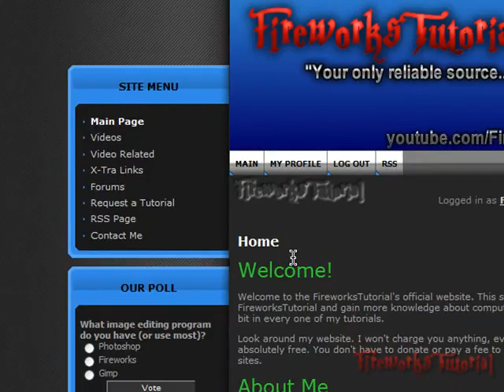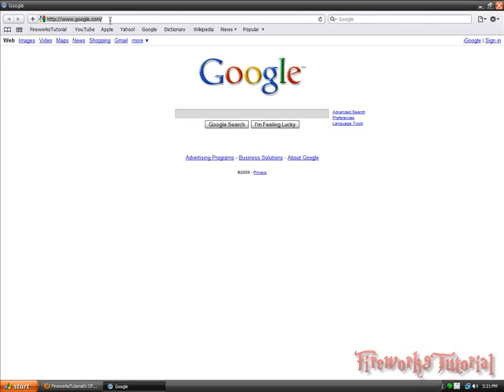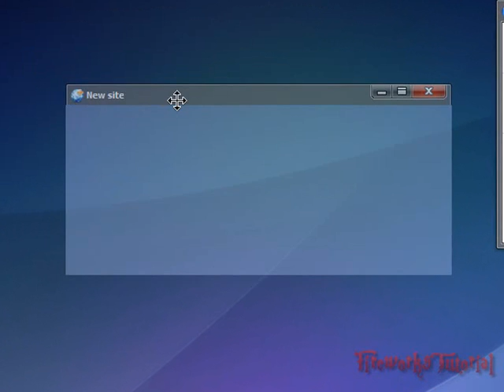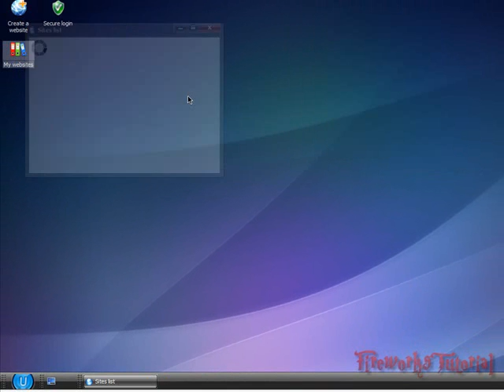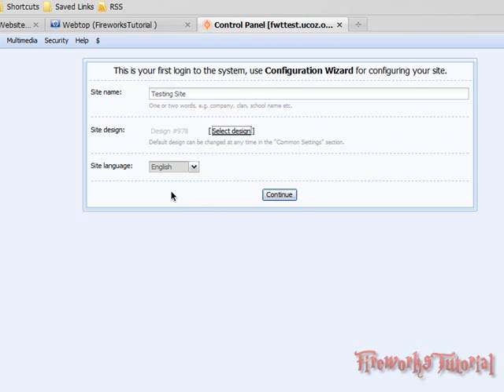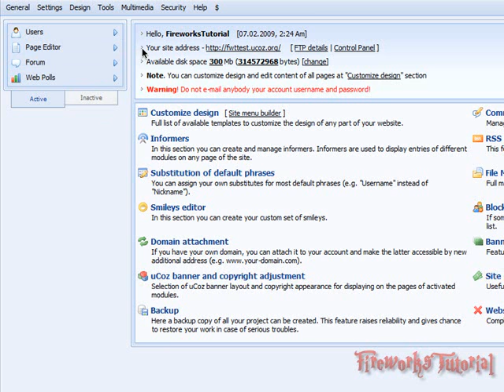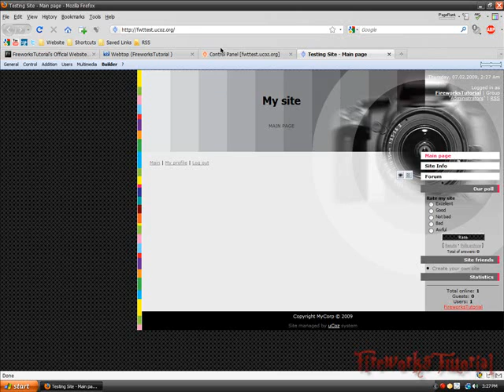How To Make a Website With uCoz - Introduction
In this tutorial I'll just show you guys how to make a website with the webhost I use, called uCoz. This video is just an introduction to the website, so it is very basic. Don't watch it if you are experienced with the site already. Not recommended for you.

For those of you who have been requesting this tutorial, here it is. If you guys need help on any settings/configurations in the control panel or any of the modules, tell me in the comments so I can make a tutorial explaining how to do or use what you want to know how (if I know how to). You can also request it at my website.

Make Easy, Quick Cash Online!